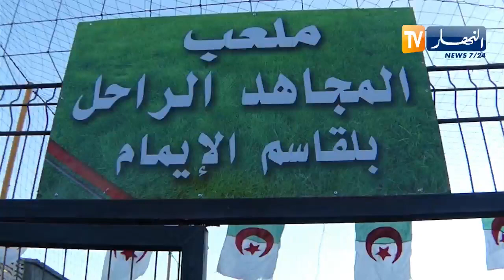إفتتاح ملعب جواري بإسم المجاهد ورئيس مولودية وهران بلقاسم الإمام